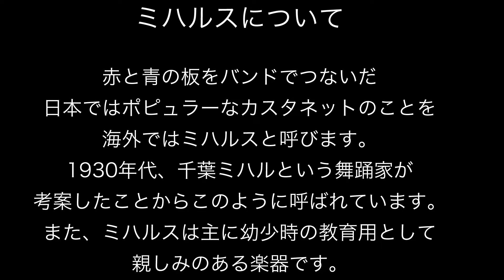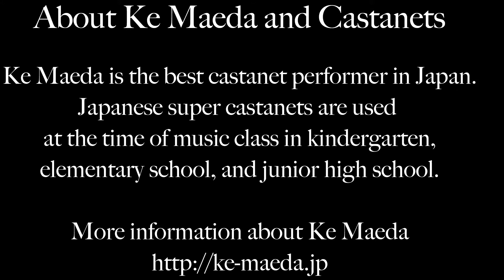The Japanese Super Castanet Performer【Doggy Policeman】